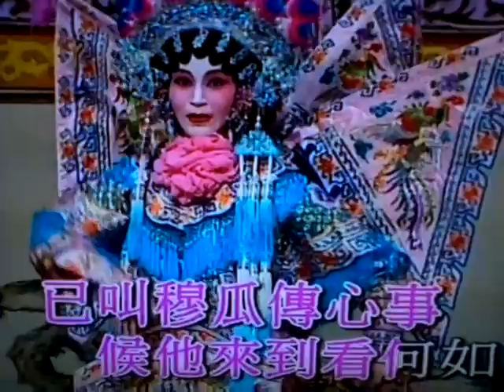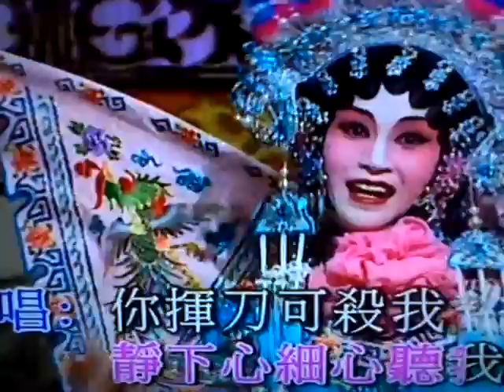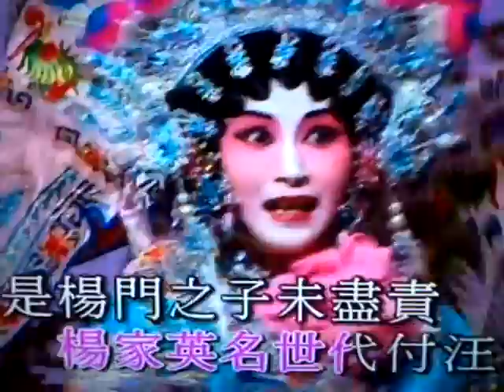粵劇 穆桂英招親(1/2) 黄偉坤 李池霜 cantonese opera